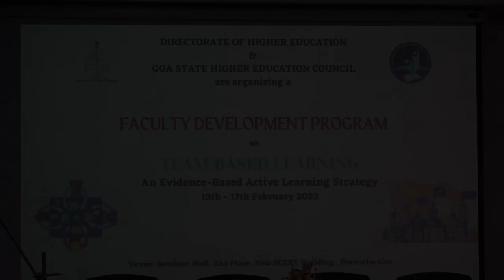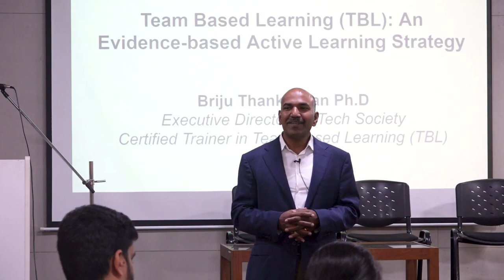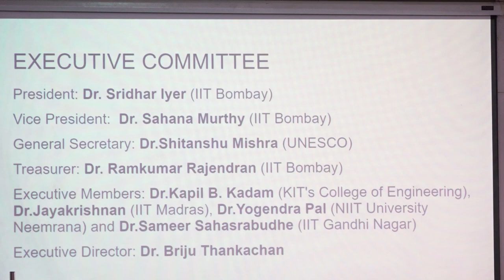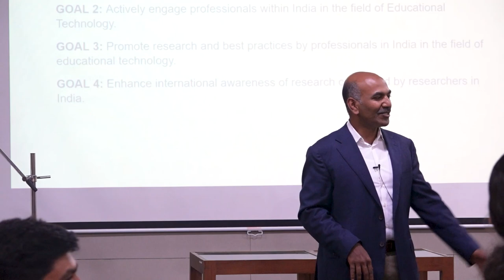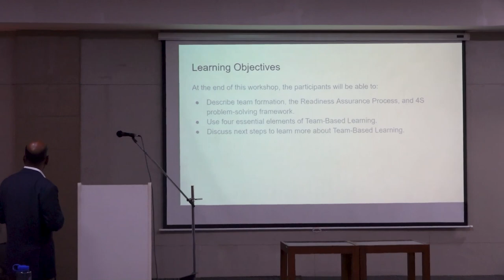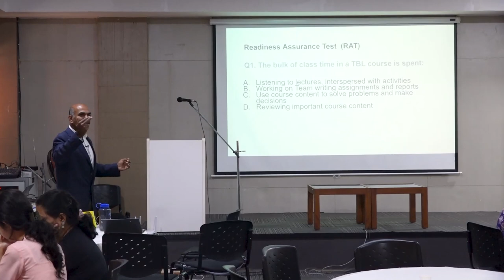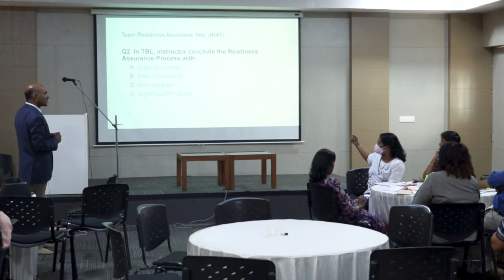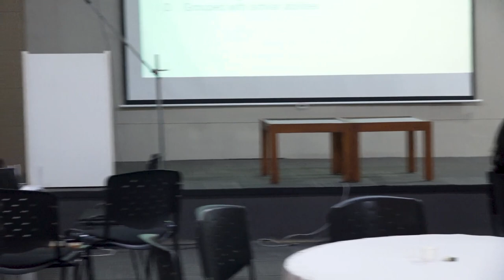FDP on Team Based Learning 13th-17th Feb 2023 day 1 part1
FDP on Team Based Learning - an Evidence Based Active Learning Strategy from 13th-17th
"Active Learning Strategies"